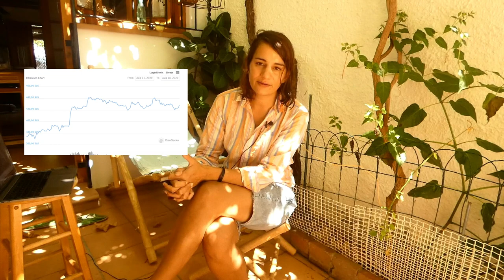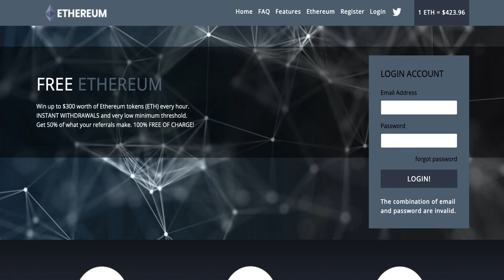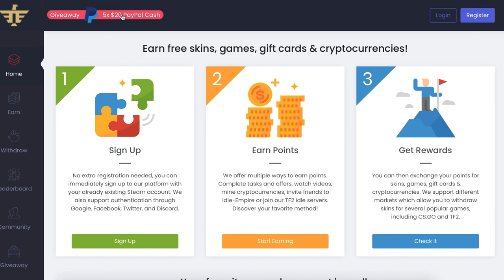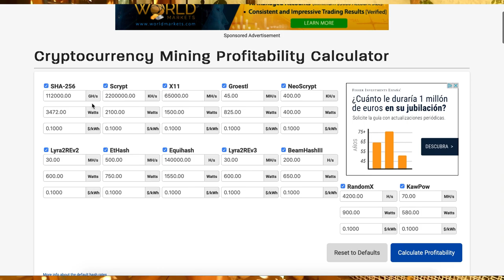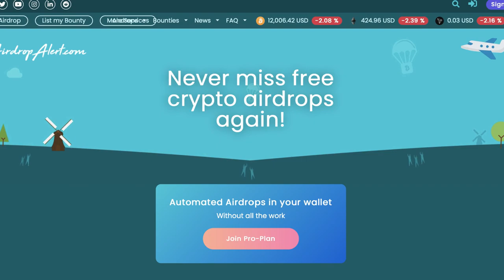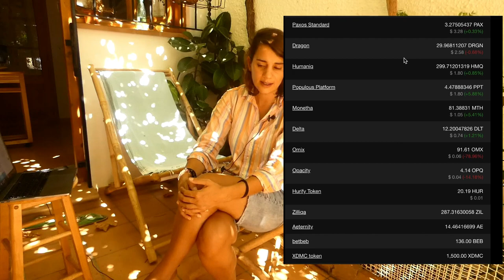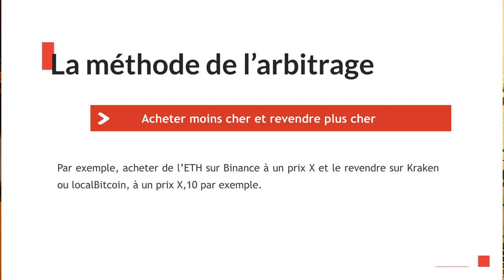Les 6 méthodes pour gagner de l'Ethereum!!